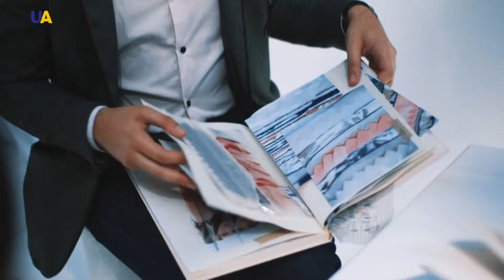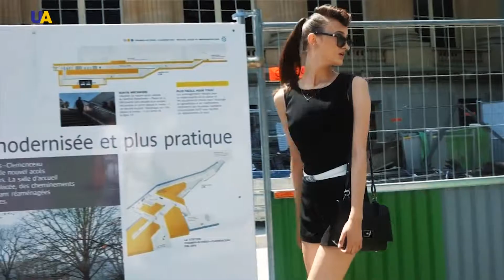Smartcasual | Gloss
The simplest and most mysterious style in the world of fashion is Smartcasual. The name of a dress code that is difficult to describe even to professionals. What is this? Where is Smartcasual appropriate, is it acceptable to come out on the catwalk and are there such things in your wardrobe?